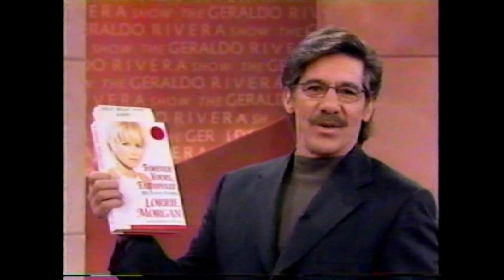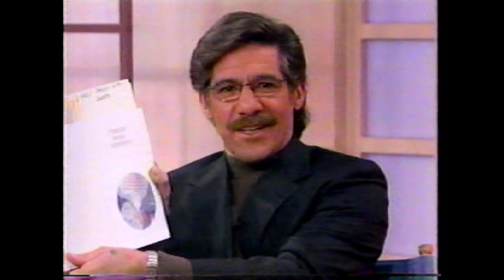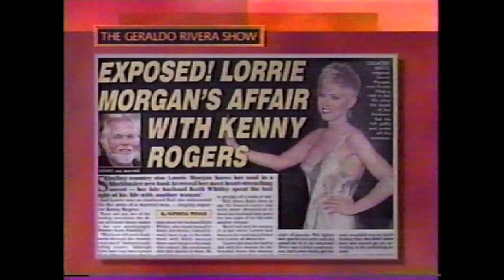Lorrie Morgan 11/14/97